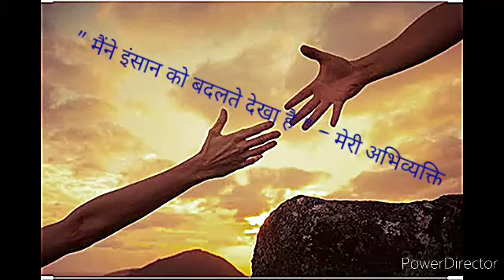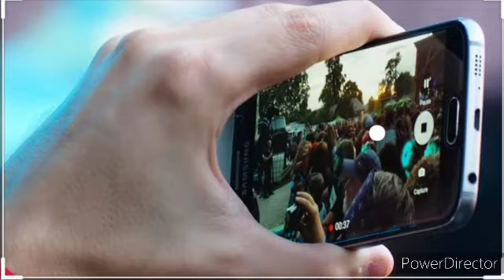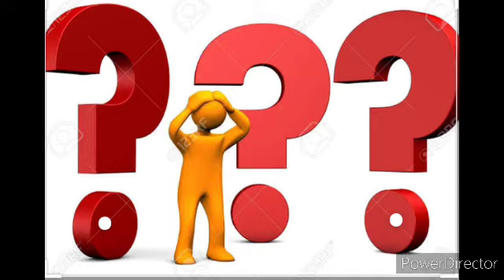Inspirational poem, inspiration, inspirational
STUDY MANTRA#poem, motivational poem, motivation